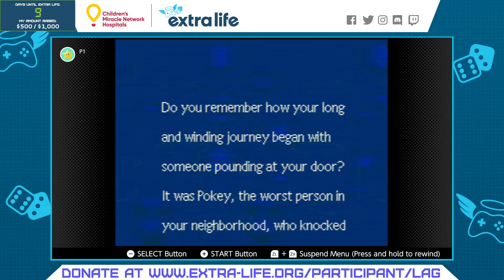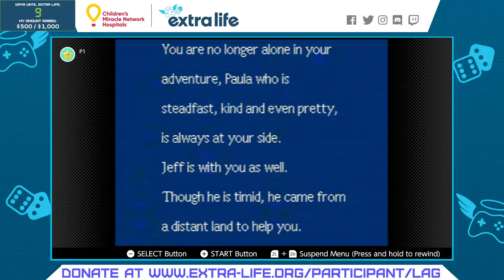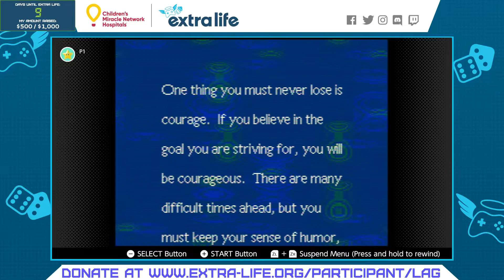Alaris Plays Earthbound - Part 4 [Stream Archive]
Alaris continues the journey into the SNES Classic, Earthbound!